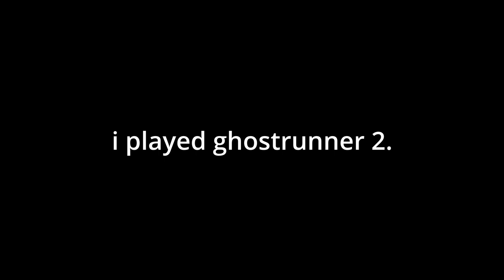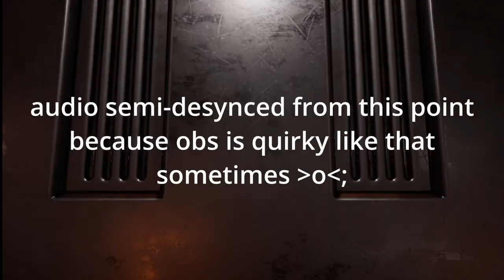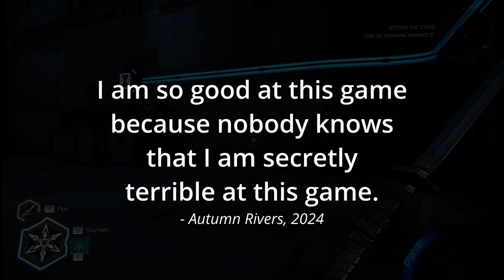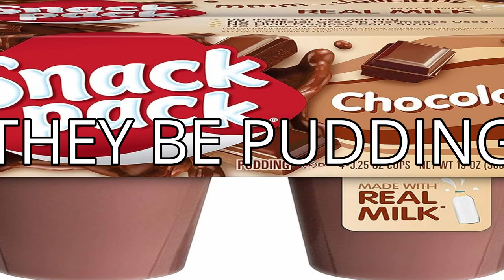I'VE FOUND LOVE. AND PUDDING | Ghostrunner 2 - Episode 1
Those two aren't related. Maybe.

Tried out a new editing style for this one. Give me your thoughts! But don't be too mean. Because then I'll cry. :(